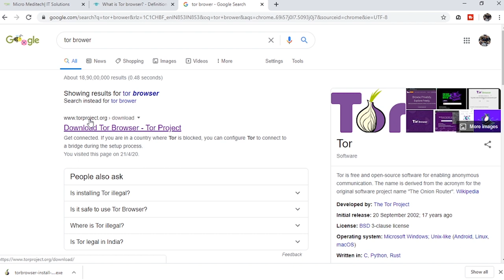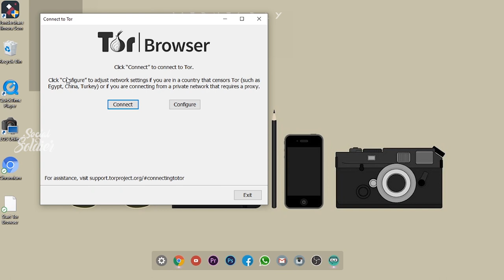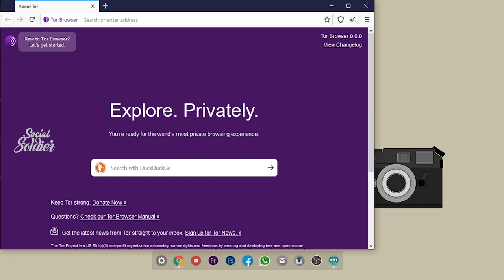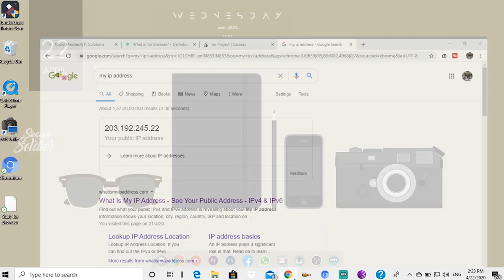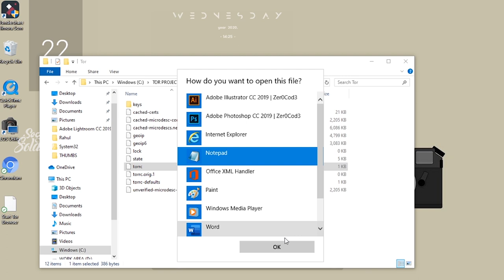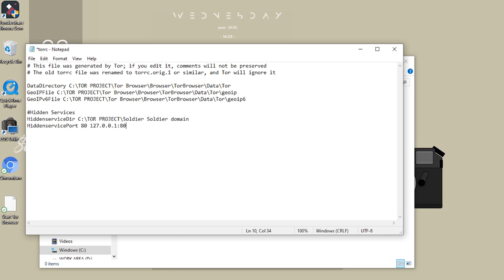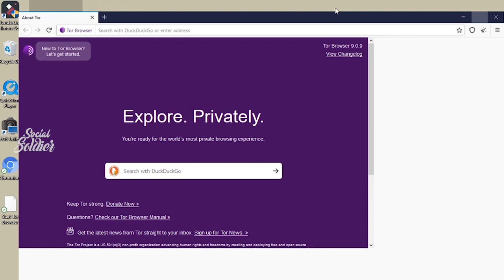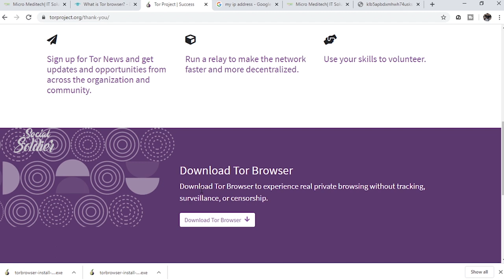DARK & DEEP WEB LIVE ACCESS DEMO | How to Install & Use Tor Browser in Malayalam | ഇനി സംശയം വേണ്ട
Don't Try to access any onion websites in deep web or dark web because it may harm your personal information.

Queries Solved:
1) How to access Deep & Dark Websites ?
2) What is TOR and how to use The Onion Routing
3) Truth behind Dark Web
4) Live demo of Deep & Dark Web
5) What are dot (.) onion websites
6) How to create your own onion websites in Hindi
7) Access Dark Web using any network using Reliance JIO, Airtel, IDEA, BSNL, etc in INDIA.

About Channel:-
Social Soldier : EXPLORE | LEARN | EXPRESS - Who try to explore everything that can be happen and make it "public" through each and every social media platform.
Vlog : Tech| Travel |  Food | products | Science | experiments | DIY

ഇതെല്ലാം മലയാളത്തില്‍!

some of hashtags that not relevant to all...